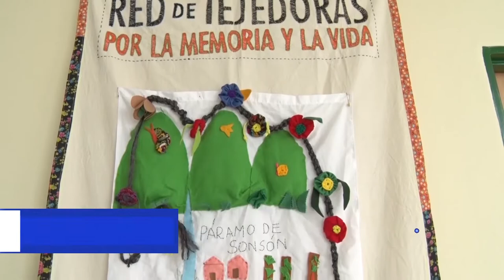FORTALECIMIENTO RED DE TEJEDORAS ZONA PÁRAMO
El pasado miércoles 24 de octubre se llevó a cabo la socialización de resultados del proyecto de fortalecimiento de la Red de Tejedoras de la zona Páramo.